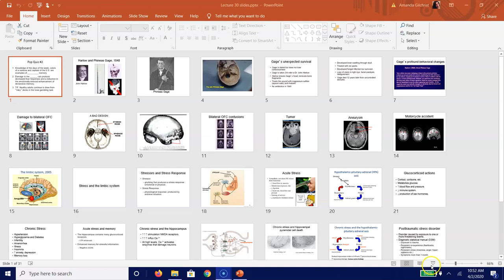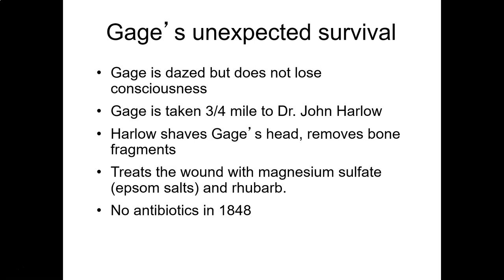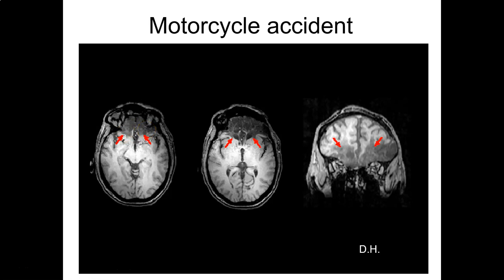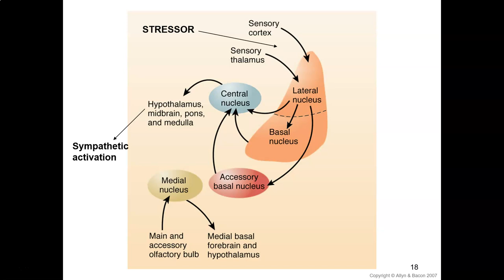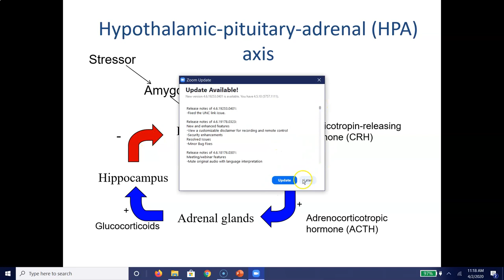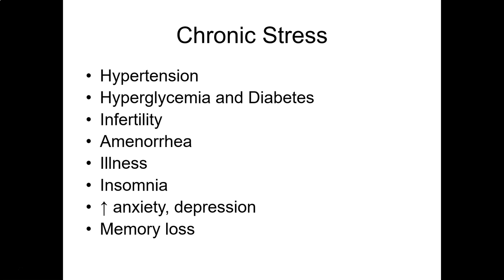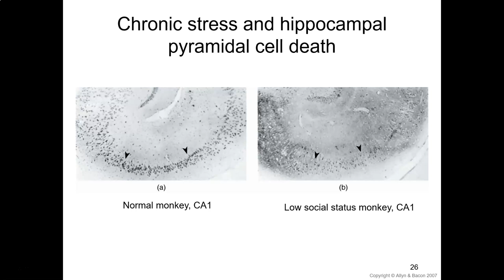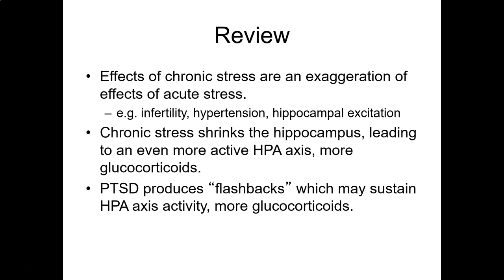Biopsych: Lecture 30 (Phineas Gage, Stress and health)